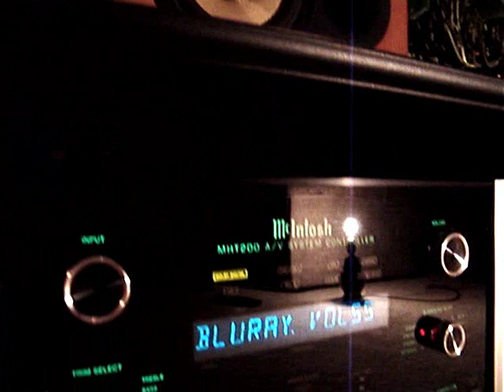Demo Of My Home Theater Using The Movie "Cars" on Bluray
Here is one more video of my home theater set up. Im using as a demo "Cars" on Bluray. Since my last video i lowered the TV about 6 inches. it was much too high. still kinda is :\. The digi camera I was using does not do the picture justice what so ever.